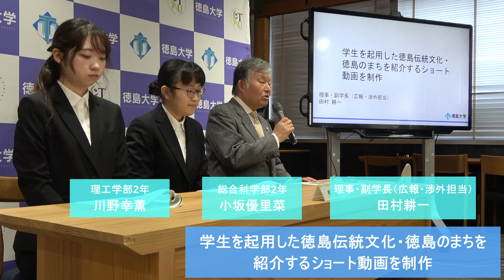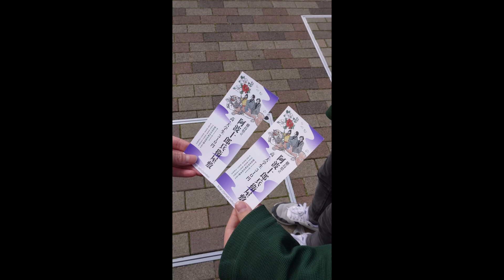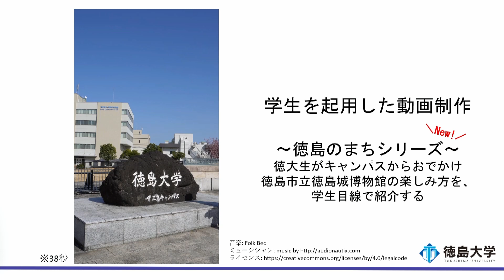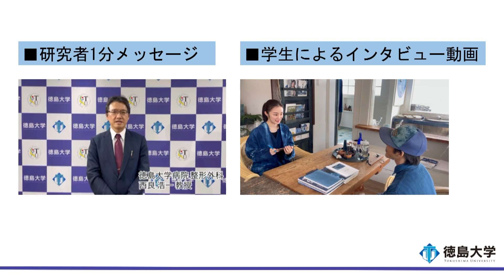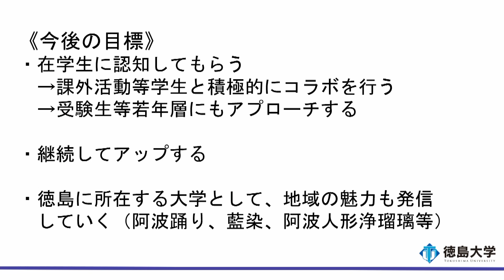【徳島大学定例記者会見(令和6年3月26日)】学生を起用した徳島伝統文化・徳島のまちを紹介するショート動画を制作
会見者：
田村耕一　（理事・副学長（広報・渉外担当））
小坂優里菜（総合科学部2年）
川野幸薫　（理工学部2年）